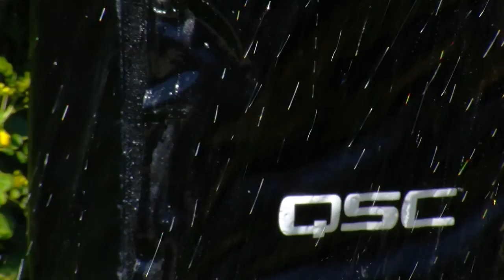QSC: "Protéjase" (la Cubierta Exterior para la Serie K)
Presentamos la Cubierta Exterior para la Serie K.